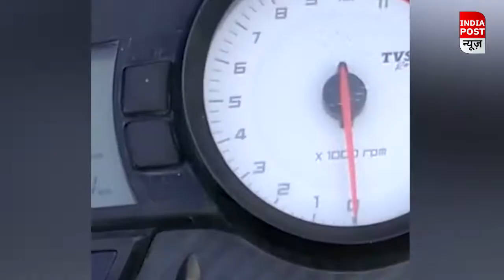चलती कार बनी आग का गोला, कार सवार लोगों ने कूदकर बचाई जान l।। Indiapost­­­­ NEWS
जानकारी के मुताबिक दनकौर सिकंदराबाद रोड पर  चिती गांव में सड़क पर एक कार में अचानक आग लग गई और कार आग का गोला वन धू धू कर जल उठी ,दमकल विभाग की गाड़ी ने आग पर पाया काबू,आग लगने का कारण स्पष्ट नहीं,शॉर्ट सर्किट से आग लगने की जताई जा रही है आशंका,दनकौर थाना क्षेत्र के दनकौर-सिकंदराबाद रोड पर चिती गांव के पास की घटना।
Indiapost ­­­­NEWS